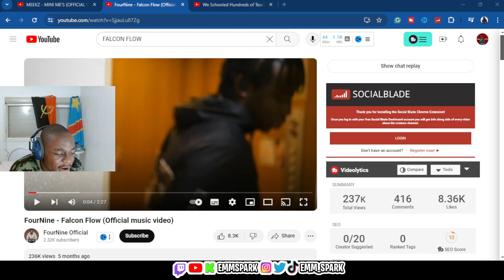EMM SPARK Reacts To FourNine - Falcon Flow (Official music video)